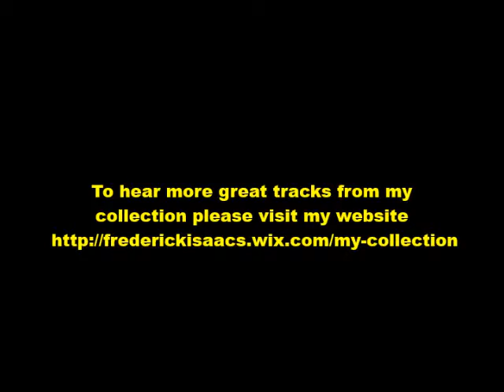If You Don't Want My Love (UK CBS) - Robert John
Superb Mid-Tempo track from Robert John released in 1968.
From my own personal collection.ription